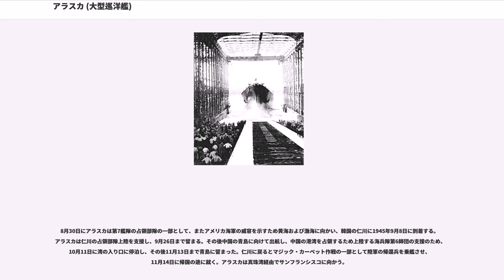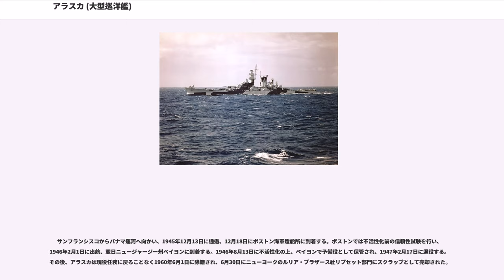アラスカ (大型巡洋艦)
アラスカ（USS Alaska, CB-1）はアメリカ海軍の大型巡洋艦。アラスカ級大型巡洋艦のネームシップ。艦名はアメリカ合衆国49番目の州（命名当時は準州）に因む。

アラスカは1941年12月17日にニュージャージー州カムデンのニューヨーク造船所で起工し、1943年8月15日にアーネスト・グルーニング夫人（前アラスカ州知事夫人）によって進水、1944年6月17日にフィラデルフィア海軍工廠でピーター・K・フィッシャー艦長の指揮下就役した。

フィラデルフィア海軍工廠での艤装が完了すると、1944年8月6日にアラスカは、（USS Simpson, DD-221）と（USS Broome, DD-210）に護衛されデラウェア川を下りハンプトン・ローズへ向かう。その後チェサピーク湾で整調を行い、続いてトリニダード島ので（USS Bainbridge, DD-246）と（USS Decatur, DD-341）の護衛を受け整調を続けた。メリーランド州アナポリス経由でノーフォークに向かい、アラスカはフィラデルフィア海軍工廠に戻り、5インチ副砲用の MK.57 射撃管制装置4基の変更を受ける。

11月12日にフィラデルフィアを出航し、敷設駆逐艦（USS Thomas E. Fraser, DM-24）と共にカリブ海へ向かう。グアンタナモ湾沖での二週間の標準化公試が完了すると、12月2日に太平洋に向かう。12月4日にパナマ運河を通過し、12月12日にサンディエゴに到着する。その後サンディエゴ沖で砲撃訓練および対空戦闘訓練を行い、ハンターズ・ポイントで信頼性試験を行う。

1945年1月8日にアラスカはハワイへ出航し、13日に真珠湾に到着した。1月27日にフィッシャー艦長は将官に昇進し、ケネス・M・ノーブル大佐とその任を交代する。アラスカは訓練を続け、第12.2任務群に配属されると1月29日に西太平洋に出航する。この集団は新しいものと古いものの混合体であり、アラスカやベニントン（USS Bennington, CV-20）、ランドルフ（USS Randolph, CV-15）の新顔と、一方で空母サラトガ（USS Saratoga, CV-3）および戦艦アーカンソー（USS Arkansas, BB-33）の歴戦艦が主力を構成していた。艦隊はウルシー環礁に到着し、カロリン諸島を経由した後、2月6日に第58.5任務群として合流。高速空母任務部隊である第58任務部隊を構成する一員を成した。

アラスカは1945年2月10日に第58.5任務群の一部として日本本土へ向けて出航する。その任務は東京への夜間空襲を行うサラトガ、エンタープライズ（USS Enterprise, CV-6）の護衛であった。航海の間、全てのアラスカの乗組員はこの先に何があるかを考えた。その4分の3は戦闘を経験したことが無く、彼らは「相談と助言のために」ベテランを捜した。対空警戒の中、ノーブル艦長は拡声器を用いて乗組員に、野球に例えて話しかけた。「我々は敵のホームプレートに直接投球する大きな任務部隊のメンバーである。」「ピッチャーのバックアップは我々の特別の任務だ。」
「ピッチャー」のバックアップは比較的容易なことが証明された。悪天候に遭遇した第58任務部隊はマリアナ諸島の東から日本本土に接近した。無線による攪乱と、潜水艦、陸軍のB-29爆撃機、第1航空団の長距離偵察機による偵察を用いて、艦隊は日本軍に気づかれることなく目的に接近する。幸い、折りからの曇天が日本側の報復攻撃を防いでくれた。また、これまでと同様、日本機は任務部隊の中枢まで攻撃を仕掛けることが出来ず倒されていった。アラスカは19日間、護衛の任務を全うした後ウルシーに帰投、定期検査を行った。

沖縄島の攻略は、この時までに1945年4月上旬に実施されることが決まっていた。日本側は沖縄に迫る任務部隊と攻略部隊に対し艦隊と航空攻撃で最大限に反撃してくることが予想された。これを封じるため、第58任務部隊は少しでも空襲および神風の脅威を削ぐべく、九州、四国および本州西部の航空基地を事前に叩くことになった。アラスカは第58.4任務群の一艦となり、任務群の中枢である空母ヨークタウン（USS Yorktown, CV-10）、イントレピッド（USS Intrepid, CV-11）、軽空母インディペンデンス（USS Independ...